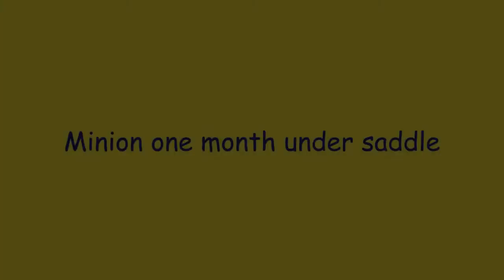Minion's first month under saddle